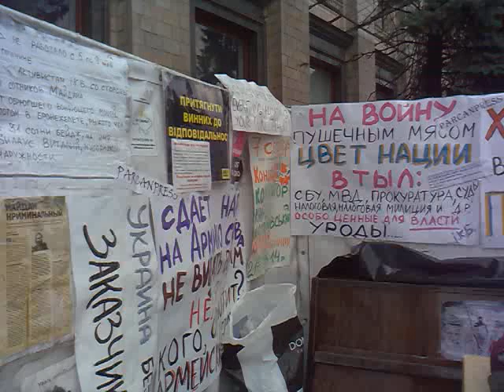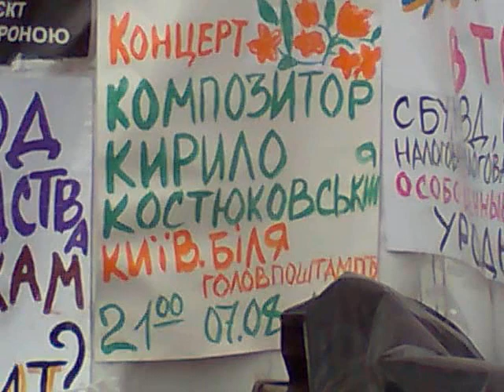Уличный композитор на майдане.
музЫка - композитор, на Майдане Незалежности, стараясь, играет на пианино.

Произведение «Уличный композитор на майдане.» созданное автором по имени ЦЕ МОЄ !!!, публикуется на условиях лицензии Creative Commons «Attribution» («Атрибуция») 4.0 Всемирная.